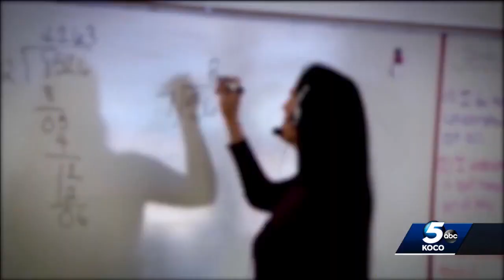Oklahoma officials look at certification requirement obstacles with teacher shortage